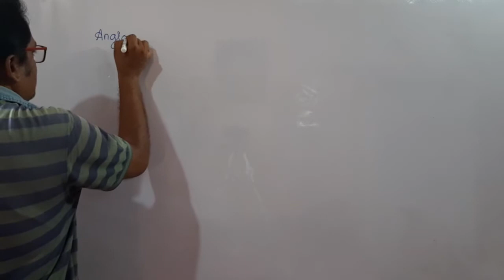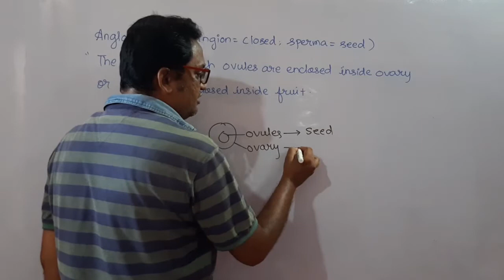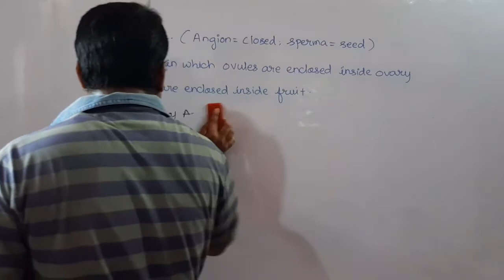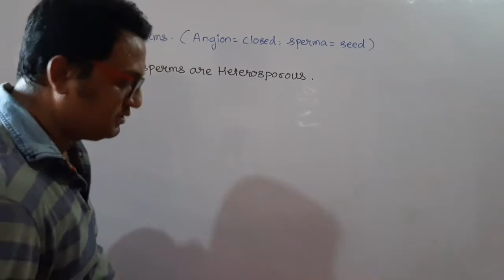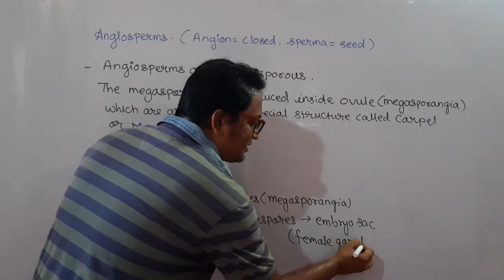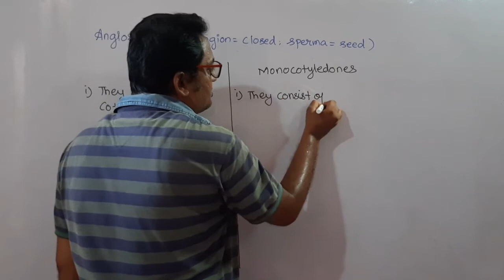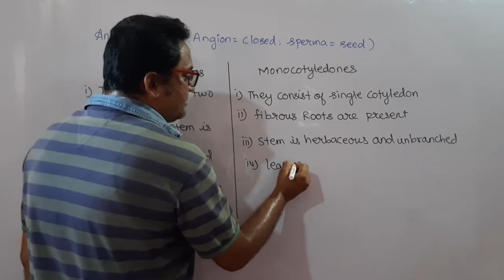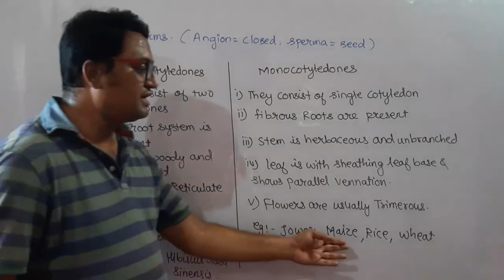Angiosperms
By Prof:- Mali sir